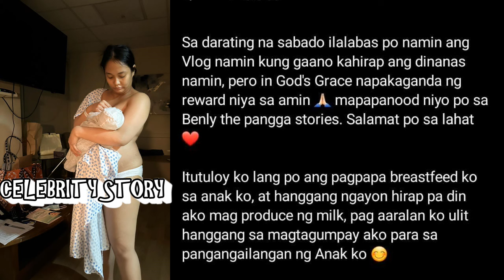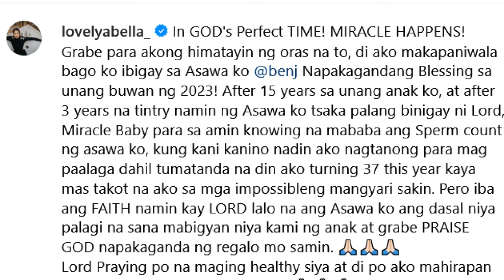GANITO pala HIRAP ni LOVELY ABELLA sa Panganganak sa First Baby nila ni Benj Manalo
lovely abella nanganak na, give birth first child benj manalo welcomes son